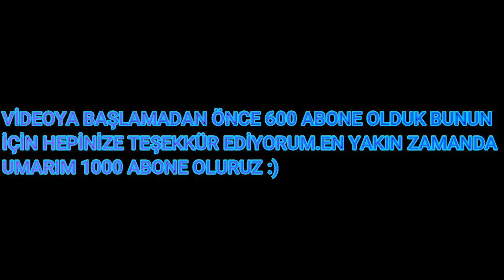CS:GO MOTO GLOVES ''SPEARMİNT''//CS 1.6 HD CS GO SKİN PACK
кс 1.6 скины,paquete de piel cs 1.6,CS:GO MOTO GLOVES ''SPEARMİNT''//CS 1.6 HD CS GO SKİN PACK,CS GO MOTO GLOVES,PACK DE ARMAS,ПАК С ПЕРЧАТКАМИ MOTO SPEARMINT ДЛЯ CS 1.6